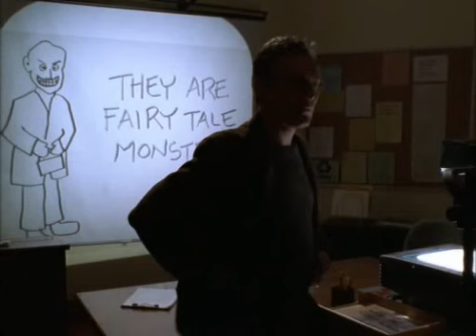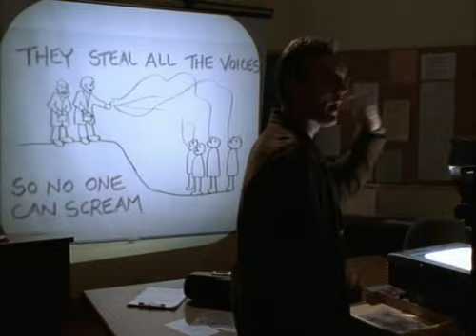Buffy The Vampire Slayer - Hush - Giles presentation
From "Buffy The Vampire Slayer" - S04E10 - Giles Presentation about killing the  Gentlemens.